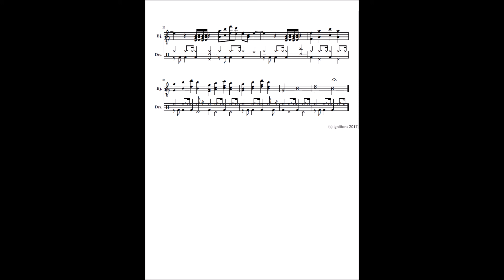N. Lygeros, G. Politis - Human Freedom. (Study for Banjo and Drums), 15/10/2017